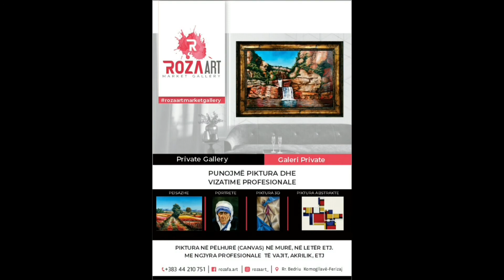Paintings l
Roza Art - Market Gallery.